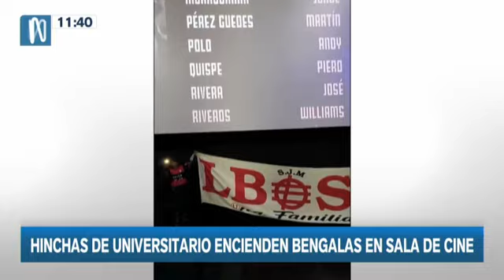Hincha de Universitario prendió bengala al interior de cine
Una temeraria acción realizaron hinchas del club Universitario de Deportes al interior de una sala de cine, ubicada en el Mall del Sur en el distrito limeño de San Juan de Miraflores.
En la sala de cine se terminaba de proyectar el documental Iluminados, que hace referencia al reciente título que obtuvo el Club Merengue, cuando comenzaron los aplausos y gritos de algarabía de los hinchas.